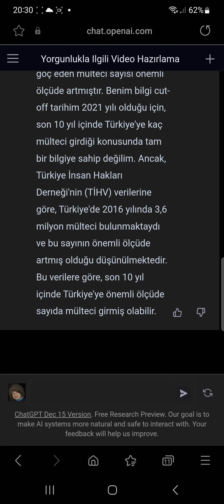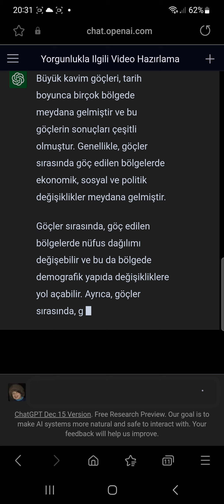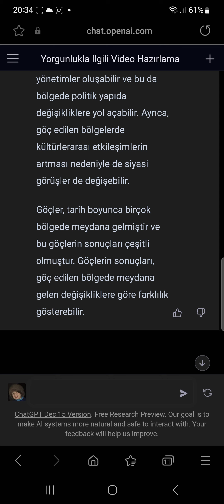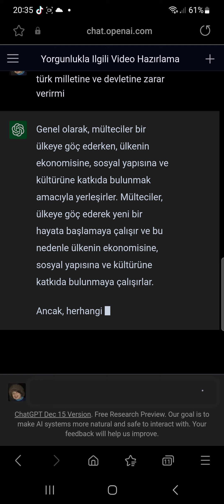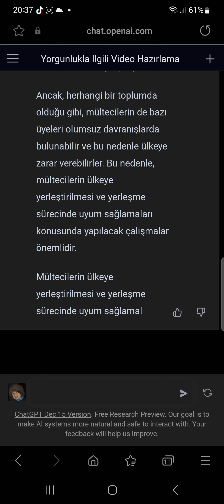Kavimler Göçü ve Türkiye (Mülteci Konusuna Tarafsız Bakış) Yapay Zeka'ya Sorduk? (Sohbet 4)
Kavimler Göçü ve Türkiye (Mülteci Konusuna Tarafsız Bakış) Yapay Zeka'ya Sorduk?

Son 10 yilda Türkiye ye nekadar mülteci girmiştir?

Türkiye, son yıllarda bölgedeki savaşlar ve göçler nedeniyle sayısız mülteciyi kabul etmiştir. Özellikle Suriye'den Türkiye'ye göç eden mülteci sayısı önemli ölçüde artmıştır. Türkiye, son yıllarda bölgedeki savaşlar ve göçler nedeniyle sayısız mülteciyi kabul etmiştir. Özellikle Suriye'den Türkiye'ye göç eden mülteci sayısı önemli ölçüde artmıştır. Türkiye, son yıllarda bölgedeki savaşlar ve göçler nedeniyle sayısız mülteciyi kabul etmiştir. Özellikle Suriye'den Türkiye'ye göç eden mülteci sayısı önemli ölçüde artmıştır. Benim bilgi cut-off tarihim 2021 yılı olduğu için, son 10 yıl içinde Türkiye'ye kaç mülteci girdiği konusunda tam bir bilgiye sahip değilim. Ancak, Türkiye İnsan Hakları Derneği'nin (TİHV) verilerine göre, Türkiye'de 2016 yılında 3,6 milyon mülteci bulunmaktaydı ve bu sayının önemli ölçüde artmış olduğu düşünülmektedir. Bu verilere göre, son 10 yıl içinde Türkiye'ye önemli ölçüde sayıda mülteci girmiş olabilir.

Tarihte büyük kavim göcleri göc edilen bölgeler icin ne getirmistir

Büyük kavim göçleri, tarih boyunca birçok bölgede meydana gelmiştir ve bu göçlerin sonuçları çeşitli olmuştur. Genellikle, göçler sırasında göç edilen bölgelerde ekonomik, sosyal ve politik değişiklikler meydana gelmiştir.

Göçler sırasında, göç edilen bölgelerde nüfus dağılımı değişebilir ve bu da bölgede demografik yapıda değişikliklere yol açabilir. Ayrıca, göçler sırasında, göç edilen bölgelerde kültürlerarası etkileşimler de artabilir. Göç eden kavimler, göç ettikleri bölgelere uyum sağlamaya çalışarak, kendi kültürlerini de etkileyebilirler.

Göçler sırasında, göç edilen bölgelerde ekonomik değişiklikler de meydana gelebilir. Örneğin, göç edilen bölgelerde yeni iş imkanları oluşabilir ve bu da bölgede ekonomik büyümeye yol açabilir. Ayrıca, göç edilen bölgelerde yerleşim yapısı da değişebilir ve bu da bölgede sosyal değişikliklere yol açabilir.

Göçler sırasında, göç edilen bölgelerde politik değişiklikler de meydana gelebilir. Örneğin, göç edilen bölgelerde yeni yönetimler oluşabilir ve bu da bölgede politik yapıda değişikliklere yol açabilir. Ayrıca, göç edilen bölgelerde kültürlerarası etkileşimlerin artması nedeniyle de siyasi görüşler de değişebilir.

Göçler, tarih boyunca birçok bölgede meydana gelmiştir ve bu göçlerin sonuçları çeşitli olmuştur. Göçlerin sonuçları, göç edilen bölgede meydana gelen değişikliklere göre farklılık gösterebilir.

Türkiyeye göc eden mülteciler ilerde türk milletine ve devletine zarar verirmi

Genel olarak, mülteciler bir ülkeye göç ederken, ülkenin ekonomisine, sosyal yapısına ve kültürüne katkıda bulunmak amacıyla yerleşirler. Mülteciler, ülkeye göç ederek yeni bir hayata başlamaya çalışır ve bu nedenle ülkenin ekonomisine, sosyal yapısına ve kültürüne katkıda bulunmaya çalışırlar.

Ancak, herhangi bir toplumda olduğu gibi, mültecilerin de bazı üyeleri olumsuz davranışlarda bulunabilir ve bu nedenle ülkeye zarar verebilirler. Bu nedenle, mültecilerin ülkeye yerleştirilmesi ve yerleşme sürecinde uyum sağlamaları konusunda yapılacak çalışmalar önemlidir.

ChatGPT/Yapay Zeka  ve Serdar Bayram